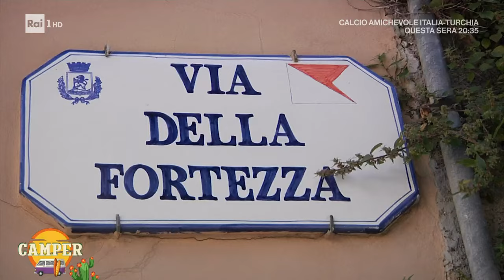Talamone - Camper 04/06/2024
- Elisa Silvestirn a Talamone un piccolo porto turistico con una grande storia